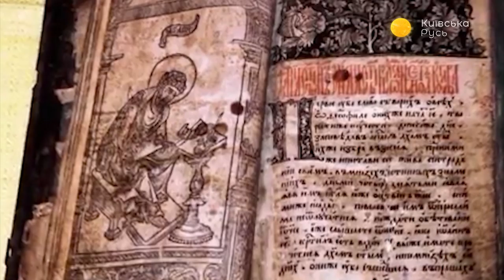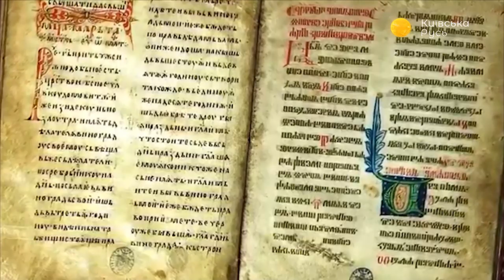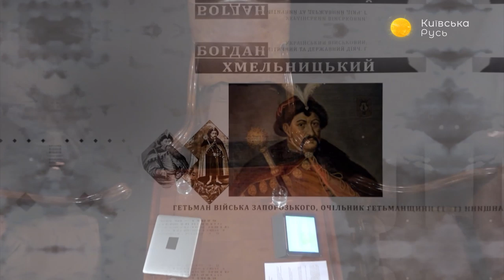Ярослав Мудрый: отец королевы Франции и автор Русской Правды //Артефакт #4 с П. Толочко// 15.10.2019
Сват Европы, просветитель, Мудрый – так князя Ярослава называют историки и учёные. Знаковая личность в истории Украины, которую одни склонны идеализировать, другие – демонизировать. Но истина, как говорят, где-то посредине. А искали её наши ведущие Денис Васильев и Владислав Дятлов вместе с академиком НАН Петром Толочко.

Распространи это видео!